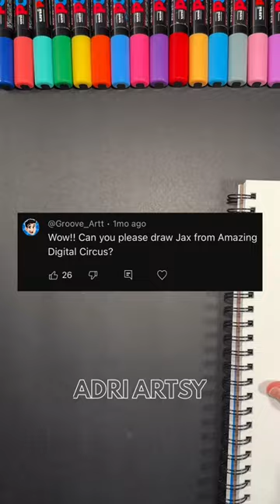￼Drawing JAX from The Amazing Digital Circus with Posca Markers!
and join the artsy crew!

If you would like to send me a letter, drawing or package.. 📦✉️